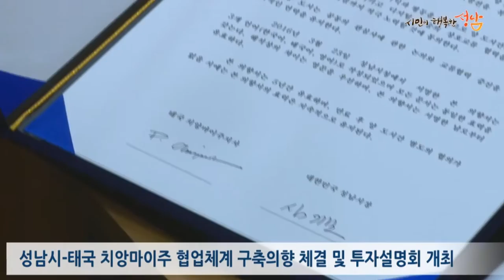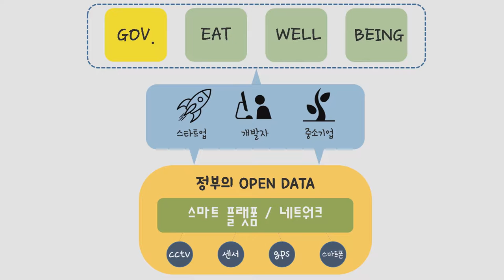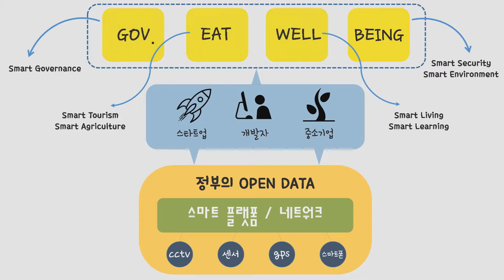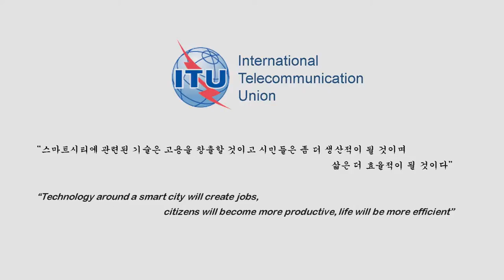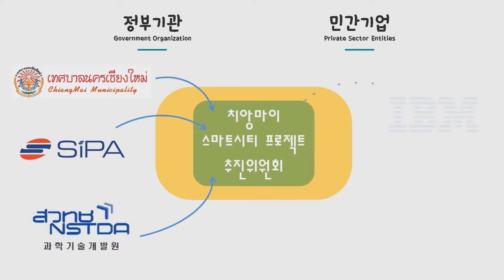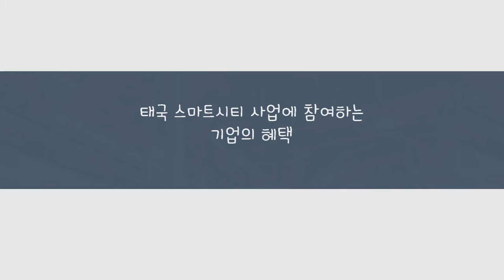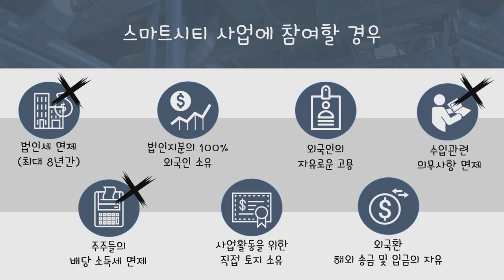International ICT Volunteer 2016 - Documentary Film made by Kkumsil Kkumsil